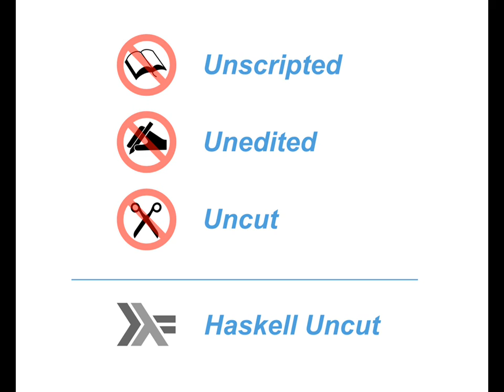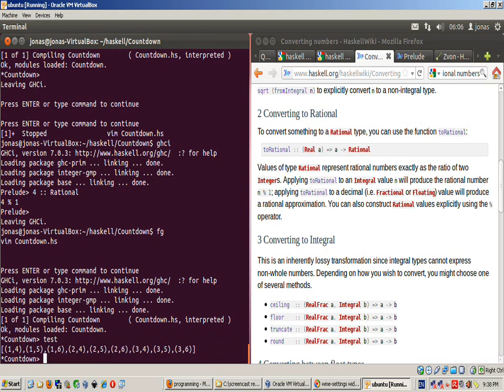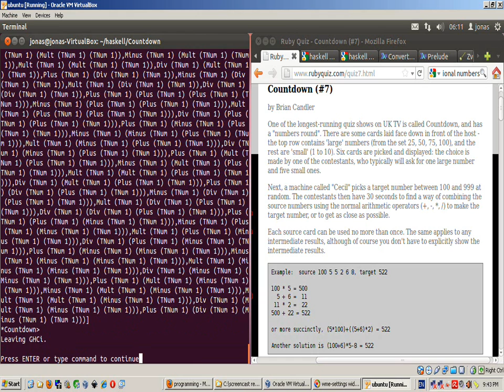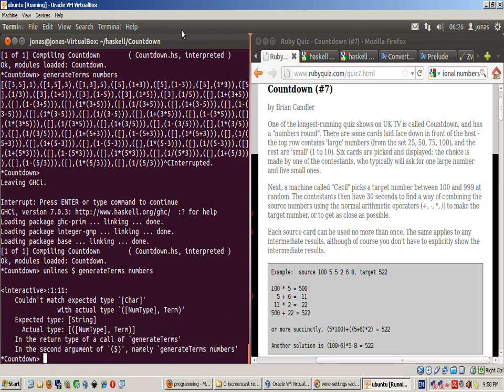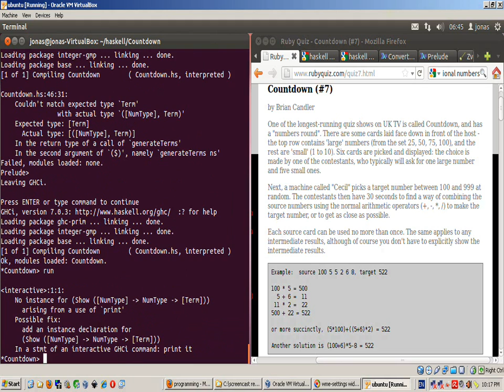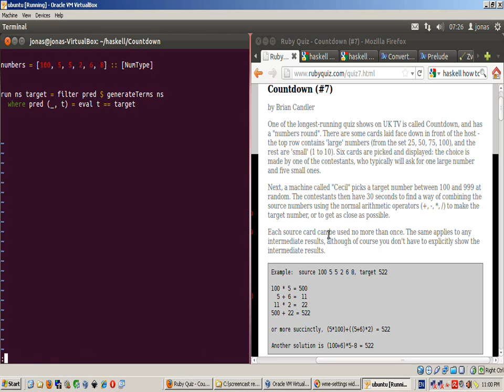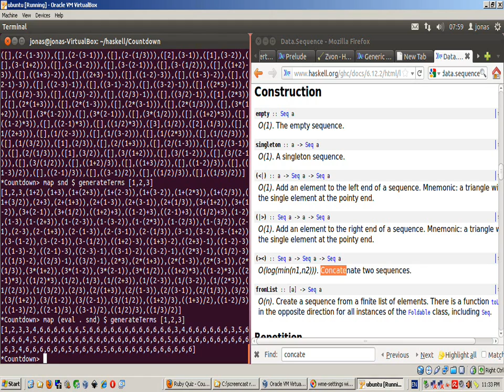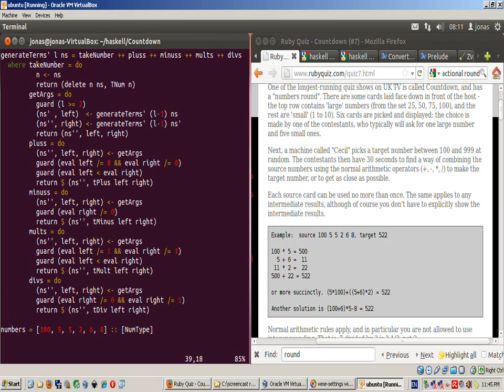Arithmetic Puzzle - Haskell live coding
Live coding of Ruby Quiz 7 - Arithmetic Puzzle "Countdown"
Unscripted, unedited, (uncut) - Haskell Uncut

source 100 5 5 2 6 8, target 522. result: (5*100)+((5+6)*2) = 522

It took me so much longer to implement this than I had hoped.
In the interest of making it watchable I have (against my explicit promise) cut out four 5-minute sections that proved to be cul-de-sacs. They are of course annotated.